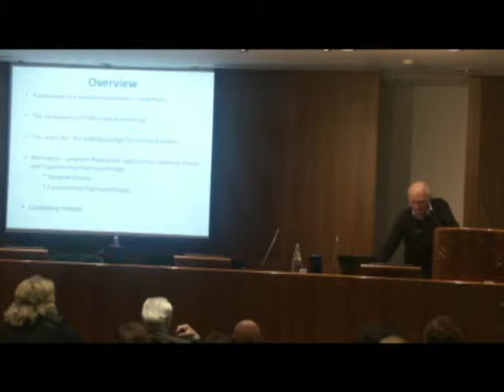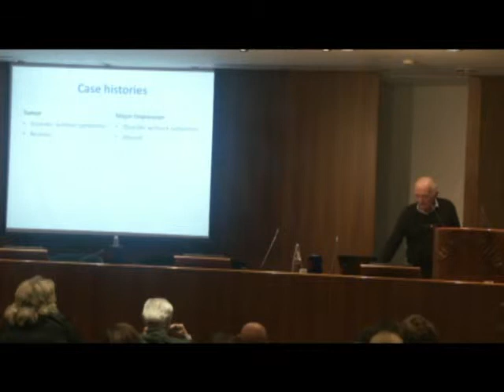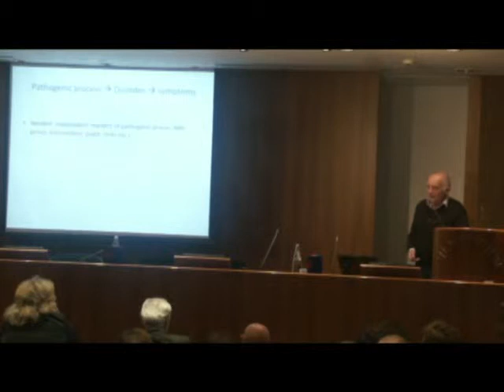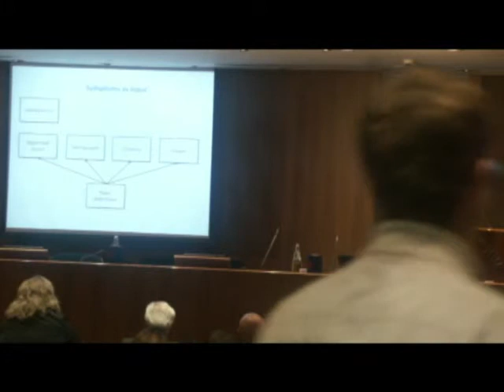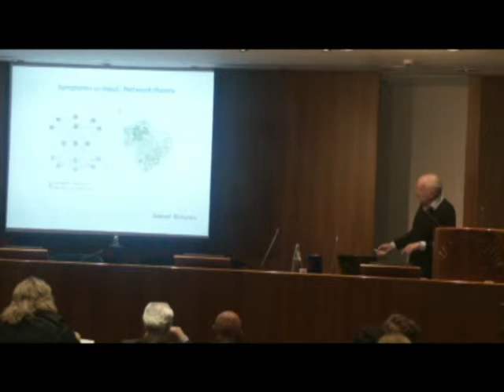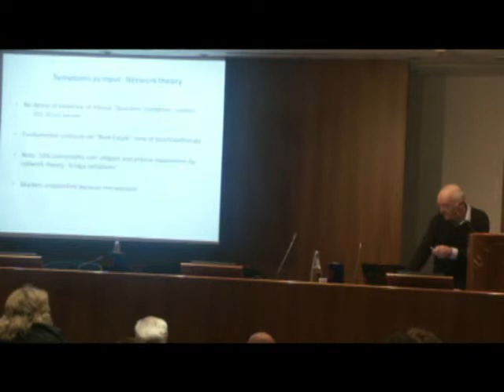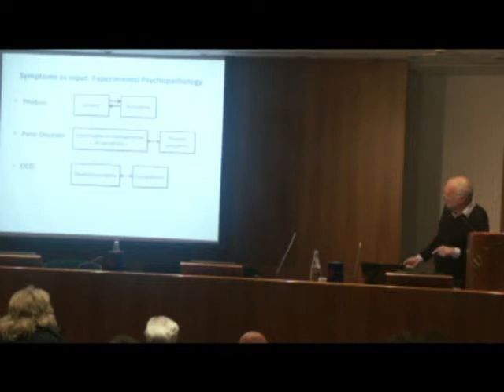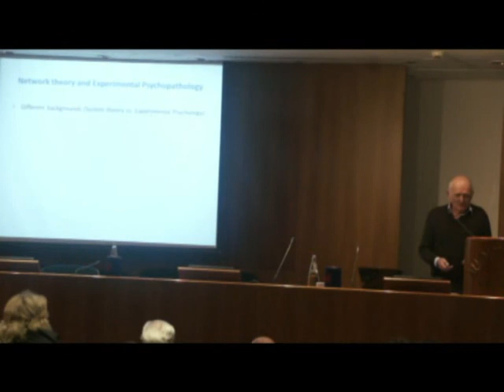PROF. MARCEL VAN DEN HOUT (clip 1) - Workshop on Experimental Psychopathology 2015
Marcel van den Hout (University of Utrecht, Netherlands); Title of lecture: “Network theory and the experimental psychopathology of OCD”.

The Workshop is the unique international meeting completely focused on Experimental Psychopathology (EP), and it differs from larger congresses in so far as there is a relatively small number of speakers without concurrent talks. In addition to the individual talks, there will be poster sessions for students, post-docs and young researchers to present their work. The ultimate goal of the Workshop is to promote the scientific debate on EP, and the development of international networks among clinical and basic researchers.